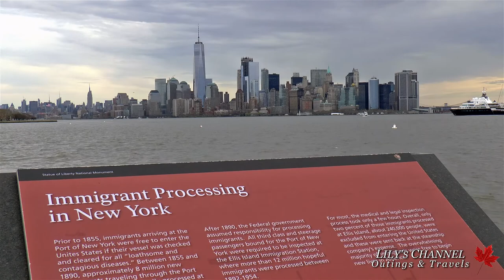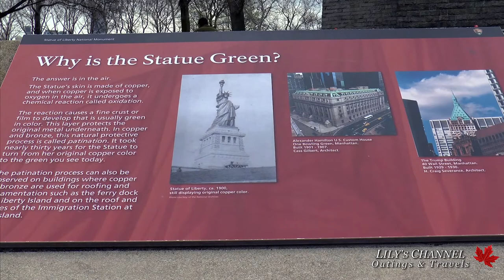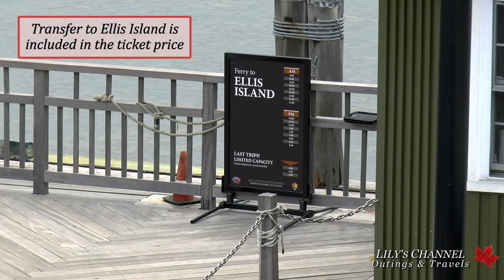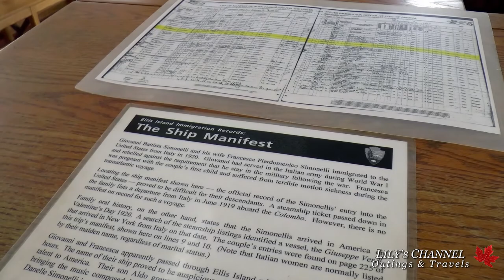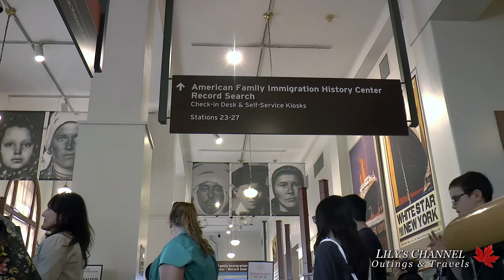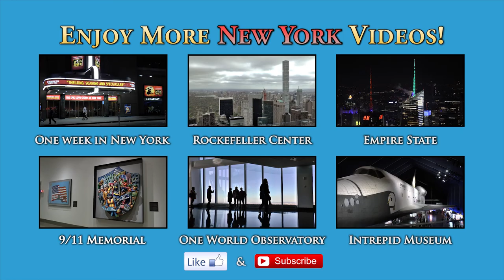NEW YORK CITY │ Statue of Liberty and Ellis Island HD Tour.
Visiting New York? Here's is the tour you don't want to miss. Visit the Statue of Liberty on Liberty Island, and the National Museum of Immigration on Ellis Island.

Tip: Pedestal and crown tickets are very limited. Unless you purchase a pedestal or crown platform ticket well in advance, you won't be able to access any of these levels. I made it all the way to the crown in a previous visit to the statue, but could not find any tickets this time around.

Check for cruises schedule and reserve tickets.

Check for additional information the Statue of Liberty National Monument (U.S. National Park Service).

You can start your trip in New York and finish it in New Jersey, and vice versa, if you wish. Or just return to your starting point, your choice.
Once you disembark in Liberty Island and Ellis Island, you may stay there for as long as you want. Whenever you are done with your visit, board the next available ferry boat.